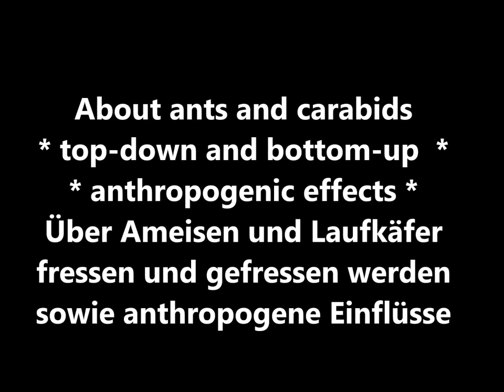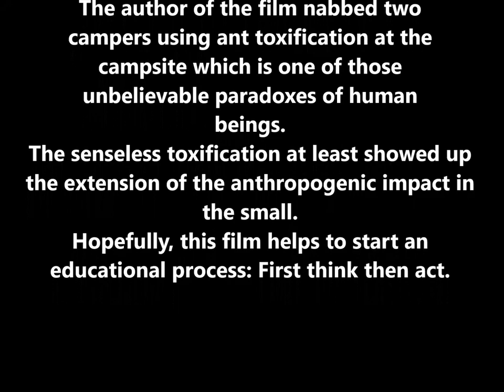eat or be eaten ants, carabids .... * fressen oder gefressen werden Ameisen, Laufkäfer.....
The shortfilm shows different kinds of ants, carabids a story about the food chain and the impact of insecticides. Der Kurzfilm zeigt unterschiedliche Arten von Ameisen, Laufkäfer und erzählt eine kurze Geschichte über die Nahrungskette und demonstriert den Einfluss von Insektenvernichtungsmitteln.